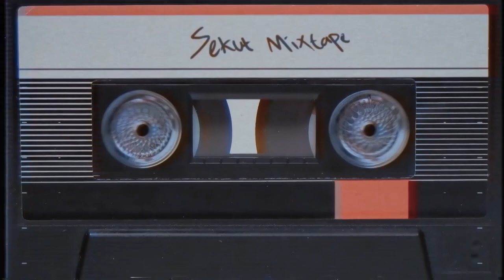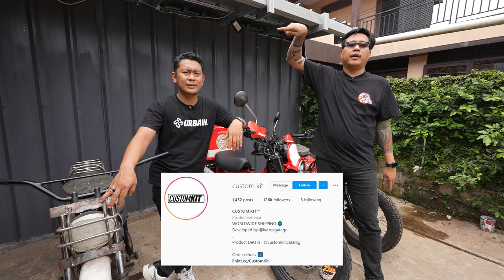Modif Honda CT 125 di Katros Garage